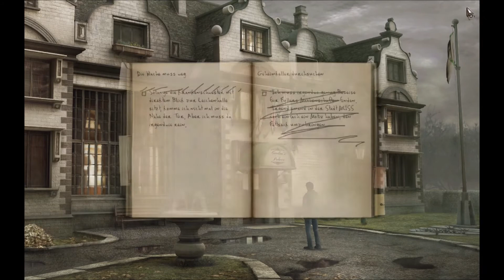Let's Play "Black Mirror II" Folge 012 - Endlich wieder Willow Creek!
ACHTUNG!: Das Spiel, was wir hier spielen ist von der FSK als ab 16 markiert.
Es geht weiter! In "Black Mirror II", spielen wir Darren Michaels, der, nachdem seine Freundin verschwunden ist, in ein Netz aus Mysterien und Albträumen gezogen wird.
Das Spiel wurde entwickelt von Cranberry Production und 2011 von THQ Nordic gepublished.